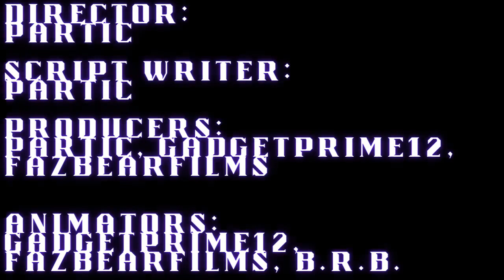Mortal Menace - Episode 1: Under His Control [FNaF/SFM]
Welcome to the series premiere of Mortal Menace! We thank you for your patience and we hope you enjoy! This is basically a pilot episode, introducing you to most of the characters and giving you a basic idea of the conflict.

Partic (Gammack)